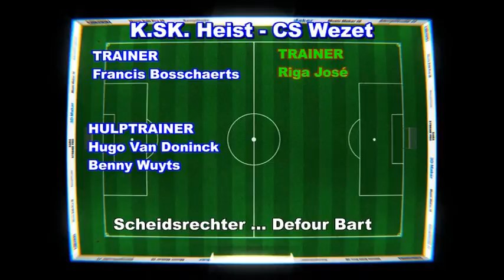KSK Heist CS Wezet 2 3